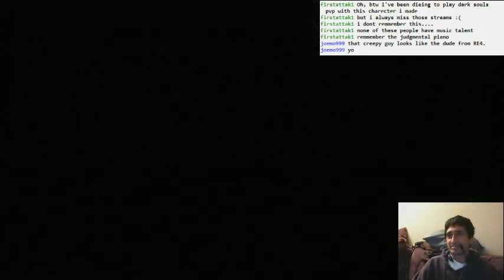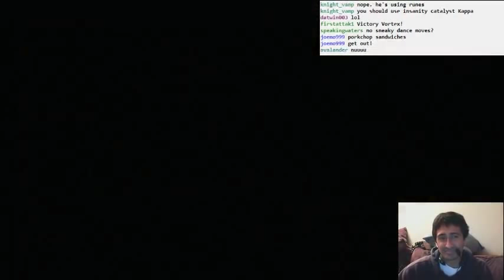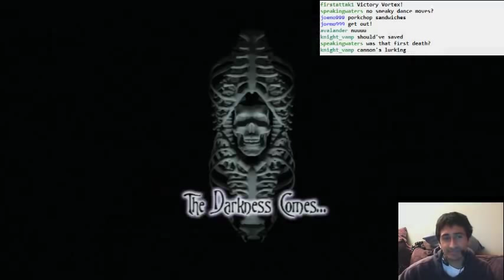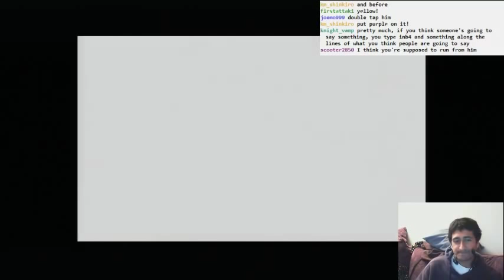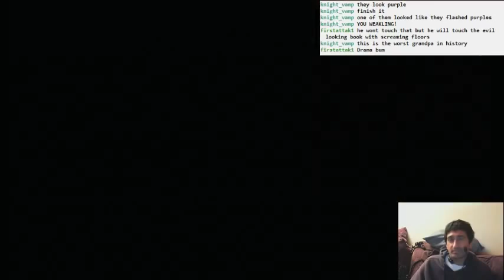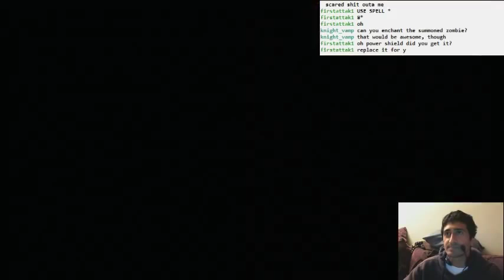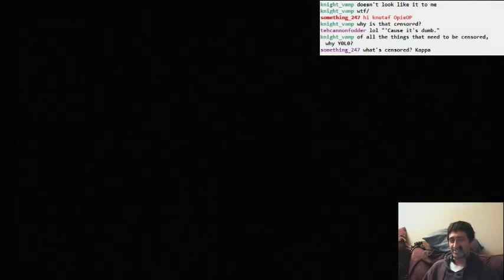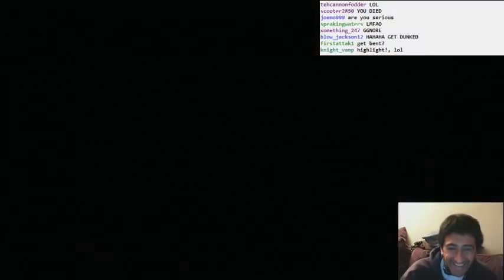Eternal Darkness part 08 - Mister Luther gets bent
We once again find ourselves in the shoes of a bumbling monk. This one has a surprise ending, though.